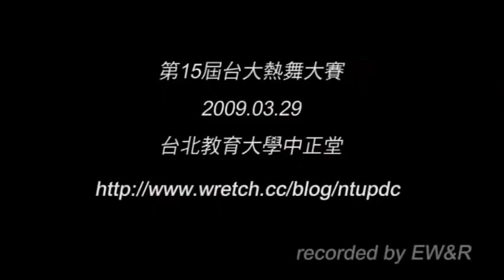20090307台大初賽18 MissUnderground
20090307台大初賽 攝影by浪子 後製by白爛